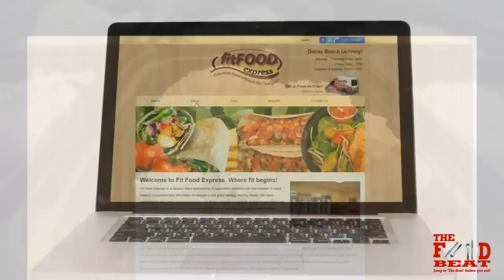Nutrition Goddess at Fit Food Express, a Delray Beach Restaurant on The Food Beat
Coco Frey, The Nutrition Goddess on The Food Beat pays a visit to Fit Food Express in Delray Beach, Florida.